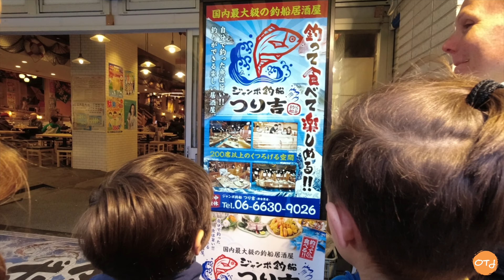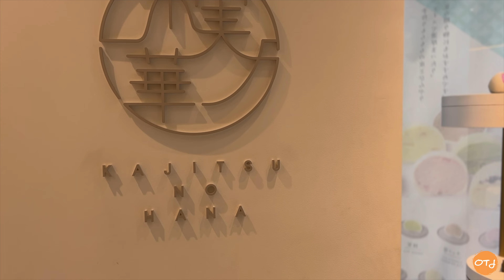Top Things To Do OSAKA Travel Itinerary 🏯 World Travel Family Adventure and Kids Vlog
Embark on an unforgettable family-friendly journey through the enchanting landscapes and lively districts of Osaka with our latest travel video in which our kids become Youtube travel vloggers! 🌏✨

🏞️ Takamiyama Viewpoint on Mukaishima Island - Get ready to be mesmerized by the breathtaking panoramic views of the Seto Inland Sea. Discover the perfect blend of nature and tranquility as we take you on a visual tour of this hidden gem.

🎰 Carnival Games in Shin Sekai ("New World" District) - Immerse yourself in the vibrant atmosphere of Shin Sekai, also known as the "New World" district. Join us for a thrilling experience at the carnival games where the lively energy and colorful attractions create an unforgettable urban adventure.

🌸 TeamLab Botanical Garden - Lose yourself in the immersive beauty of the TeamLab Botanical Garden to explore a world where nature meets cutting-edge technology, creating a dreamlike environment that's sure to leave you in awe.

🏯 Osaka Castle - Uncover the rich history and architectural splendor of Osaka Castle for a glimpse into this iconic landmark, surrounded by lush gardens and steeped in centuries of Japanese heritage.

🦌 Nara Park - Prepare for an encounter with the gentle deer of Nara Park. Watch as these majestic creatures roam freely in a stunning natural setting, creating a unique and serene experience that captures the essence of harmony between wildlife and urban life.

Whether you're a nature enthusiast, a history buff or someone seeking the excitement of urban exploration, this family travel vlog has something for everyone. Join us as we venture through the heart of Osaka, uncovering its hidden treasures and celebrating the vibrant culture that makes this city truly exceptional.

TIMESTAMPS
00:00 Intro
00:20 Hiking Mount Takamiyama on Mukaishima Island
03:23 Arrival in Osaka (大阪, Ōsaka) AirBnB
04:10 Exploring the Neighborhood in Osaka (大阪, Ōsaka)
06:34 Fun in Shinsekai (新世界) district around Tsutenkaku
12:55 TeamLab Botanical Garden Osaka
15:03 Playground Action
16:17 Premium Mochi (a traditional Japanese sweet) tasting at Kajitsu no Hana 果実ノ華
18:54 On our way to Osaka Castle (Osakajo)
21:26 View from Osaka Castle (Osakajo) and resume
23:02 Buying Ninja wear and trying Okonomiyaki Street Food near Osaka Castle
25:14 What we think about Osaka
26:52 Rental car vs JR Train in Japan (for Families)
29:07 Driving in Japan
29:59 Visiting Nara Park